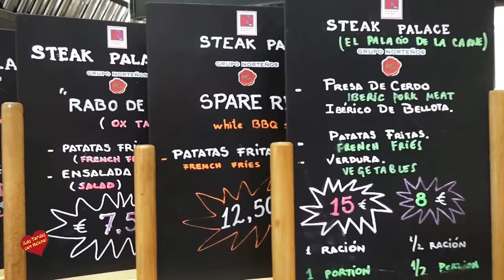Ambrosia Mercado Gourmet Entrevista de Helena Olaya a Manuel Zambrano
Ambrosia Mercado Gourmet celebra su feria de Marbella 2016 y pone a su disposicion un transporte gratuito desde  el recinto ferial en la Alameda hasta el Mercado Ambrosia  Gourmet.
En Ambrosía Mercado todo listo para la feria !!💃🏻💃🏻
Jamón rico rico 5€
Caña Estrella Galicia 1€
Jarra de Rebujito 6€
Vehículo de cortesía del centro de Marbella al Mercado desde las 19h
Música flamenca en directo desde las 19:30h
Y más sorpresas...
Estamos preparados para que te diviertas !! Estas listo para divertirte?
Más información : 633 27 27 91

Ragweed Market in everything ready for the show !! 💃🏻💃🏻
rich rich Ham 5 €
Pitcher Rebujito 6 €
Courtesy vehicle from the center of Marbella to Ambrosía Gourmet Market from 19h
flamenco live music from 19: 30h
And much more surprise...
We are ready to have fun !! Are you ready for fun??